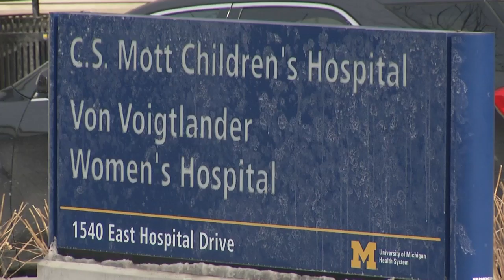Mid-Michigan girl has hard-to-detect disorder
A Mid-Michigan family is sharing their story of misdiagnosis in the hope of helping others who may be going through the same thing.